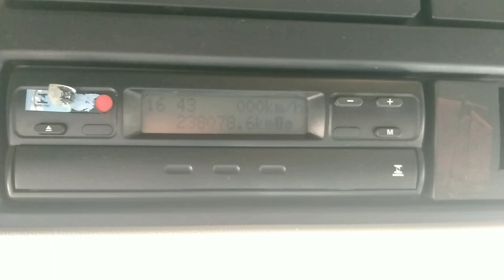Scania P360 Linda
Caminhão o mais top do Brasil